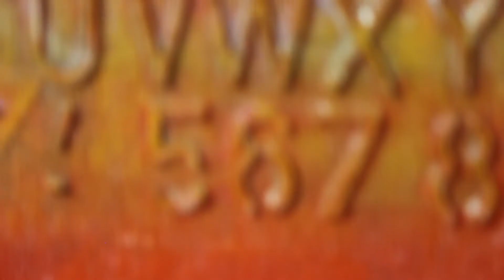Details Red Room